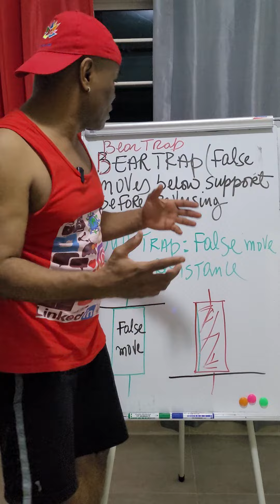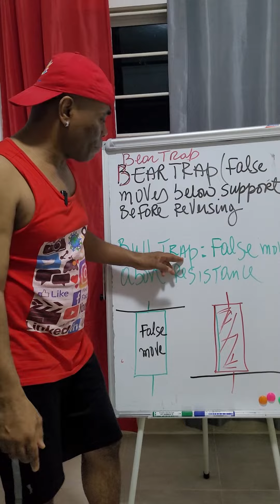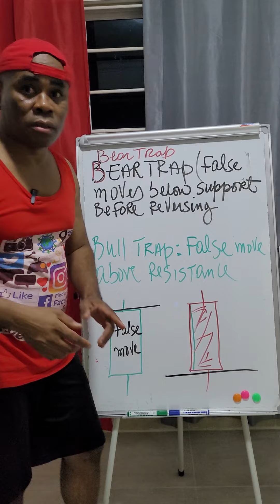Bear Trap and Bull Trap Explained By Master Trader From Haiti